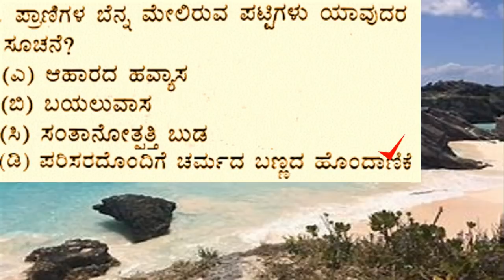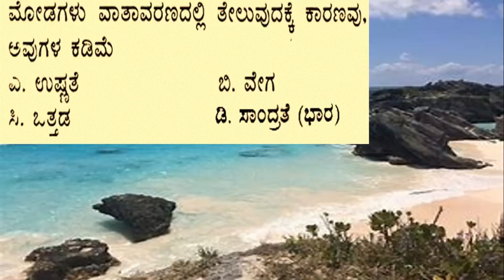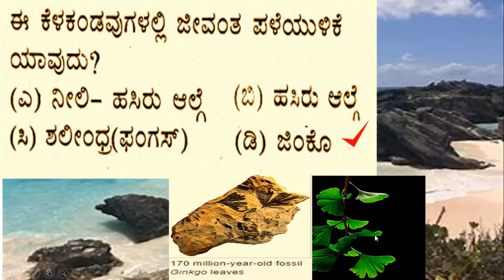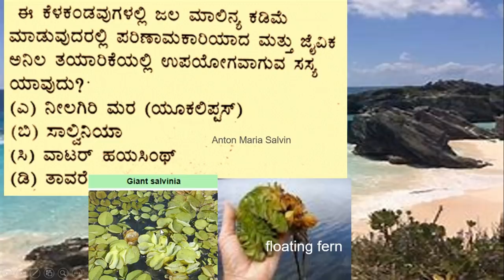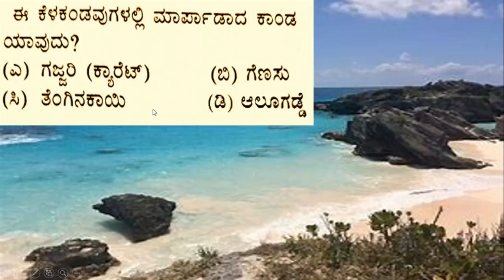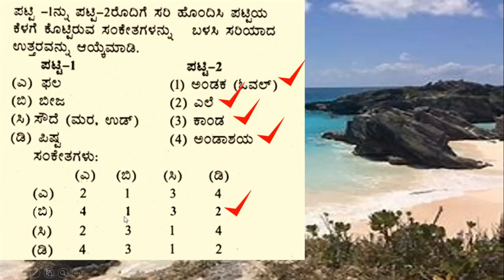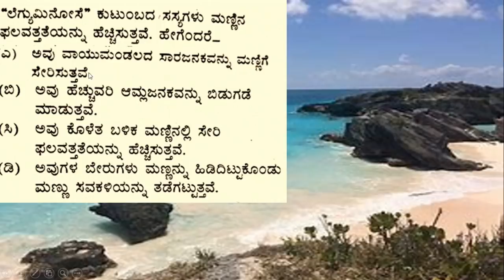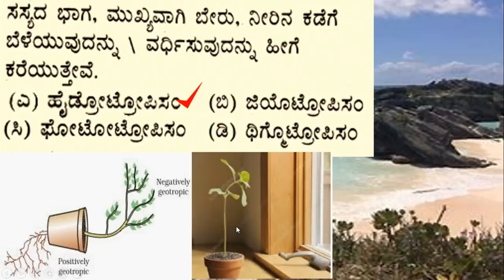SDA model question paper for practise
This video has been produced by Rajeshwari madam to help students for SDA exam .